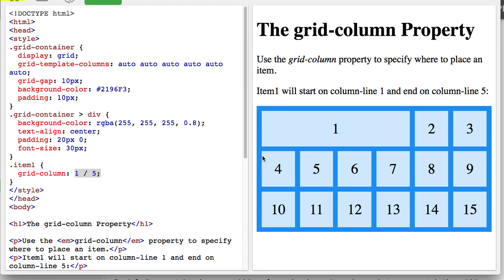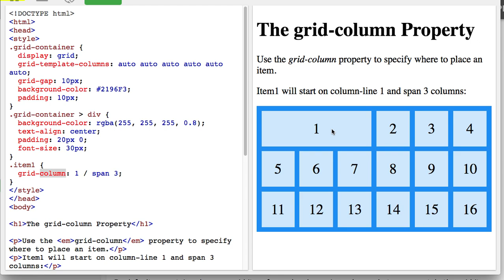CSS Grid 003 Item